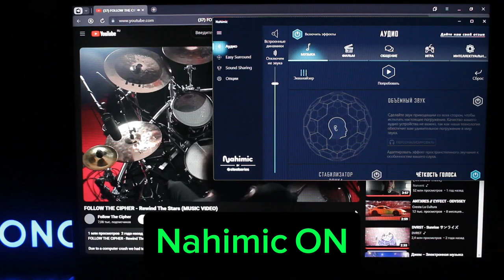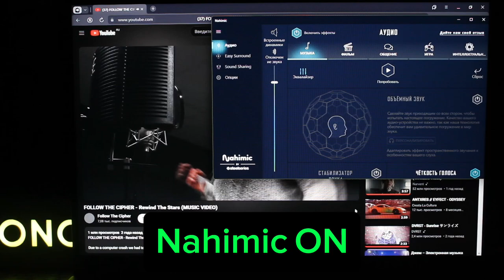HONOR & Nahimic Sound Software 🔊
HONOR MagicBook x16